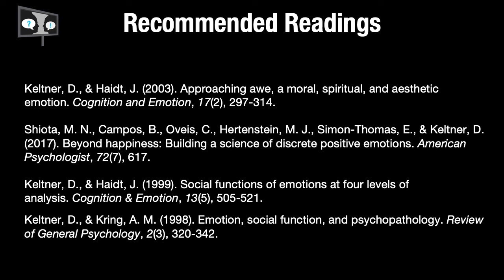talkmentalillness interview with Dr. Dacher Keltner on the science of happiness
Dr. June Gruber, associate professor of psychology and neuroscience at CU Boulder, interviews Dr. Dacher Keltner, professor in the Department of Psychology and co-director of the Greater Good Science Center at the University of California, Berkeley.